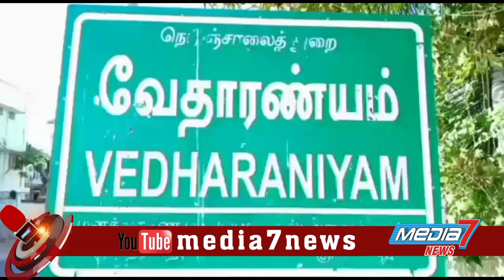வேதாரண்யம் தலைஞாயிறு பகுதியில் வெளுத்து வாங்கிய கனமழை...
நாகை மாவட்டம் வேதாரண்யம் தாலுகா பகுதிகளில் வேதாரண்யம் கோடியக்கரை அகஸ்தியம்பள்ளி
கரியாப்பட்டினம் மருதூர் வாய்மேடு. வண்டுவஞ்சேரி அண்ணா பேட்டை
 வடமழை மணக்காடு பிராந்தியங்கரை .சுற்று வட்டார பகுதிகளில் நேற்று முன்தினம் இரவு முதல் கனமழை பெய்து வருகிறது இதனால் இதனால் சாலைகளில் மழை வெள்ளம் பெருக்கெடுத்து ஓடுகிறது வேதாரண்யம் தாலுகாவில் 10 ஆயிரம் ஏக்கர் சம்பா நெற்பயிர்கள் மூழ்கி அபாயம் ஏற்பட்டுள்ளது..வேதாரணியம் பகுதிகளில் 2020 21 ஆண்டுக்கான பயிர் இன்சூரன்ஸ் வழங்காமல் விவசாயிகள்  வேதனையில் இருந்தபோது தற்போது சம்பா நெற்பயிர்கள் தண்ணீருக்குள் மூழ்கி இருப்பதனால் விவசாயிகள் மிகுந்த மன வேதனையில் உள்ளனர் ..
அகஸ்தியன்பள்ளியில் உப்பு ஏற்றுமதி முழுவதும் பாதிக்கப்பட்டுள்ளது மழையால் பெரும்பாலான கடைகள் திறக்கப்படவில்லை ..பத்து மணி நேரத்திற்கு மேலாக பெய்த மழையின் காரணமாக பொதுமக்களின் இயல்பு நிலை பாதிக்கப்பட்டுள்ளது மழை காரணமாக வேதாரண்யம் பகுதியில் உள்ள ஏரிகள் குளங்கள் நிரம்பி வருகின்றன ..இரண்டு நாட்களாக கடல் சீற்றம் காணப்படுகிறது மீனவர்கள் யாரும் கடலுக்கு செல்லவில்லை ..இதேபோல் தலைஞாயிறு ஒன்றியத்திற்குட்பட்ட தலைஞாயிறு ஓரடியம்புலம் மணக்குடி. நீர்முளை உம்பளச்சேரி ஆய்மூர். வெள்ளப்பள்ளம். கோவில்பத்து. பகுதிகளில் கடும் மழை மற்றும் சாலை போக்குவரத்து இடையூறு ஏற்பட்டுள்ளது ...